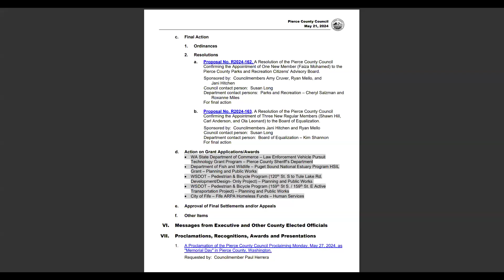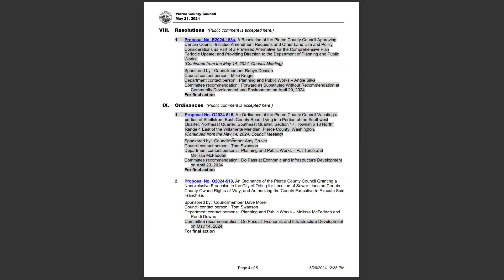Tuesday Study Session: May 21, 2024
The Pierce County Council holds its weekly Tuesday Study Session on May 21, 2024.